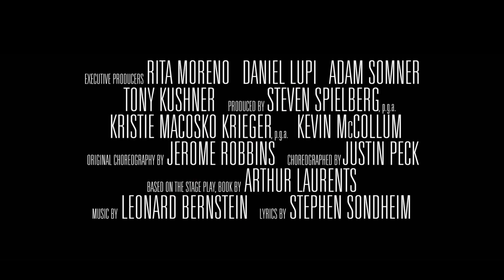West Side Story | This Is Our Time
This New Year, witness a timeless love story.

A reimagining of the original Broadway musical, Academy Award® winner Steven Spielberg‘s “West Side Story” explores young love and tensions between rival gangs the Jets and the Sharks on the streets of 1957 New York.
West Side Story stars Ansel Elgort, Rachel Zegler, Ariana DeBose, Rita Moreno, Corey Stoll and Maddie Ziegler.
Catch Steven Spielberg’s West Side Story, in cinemas 6 January.